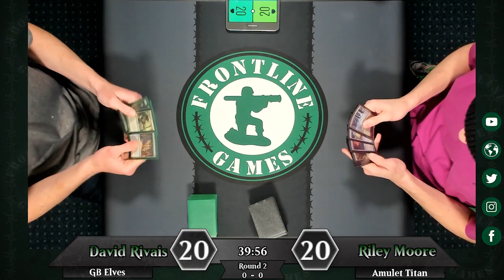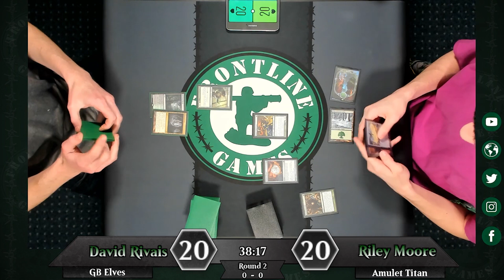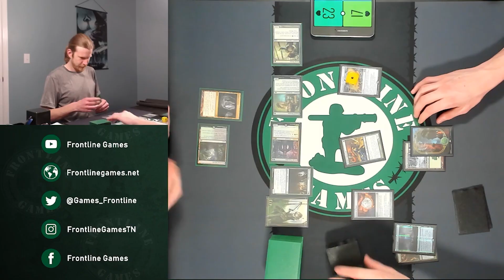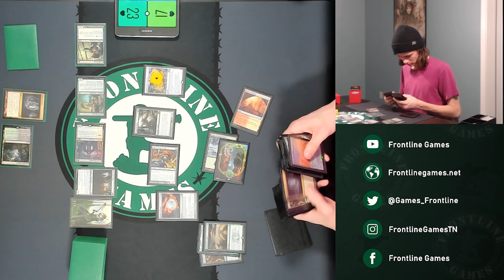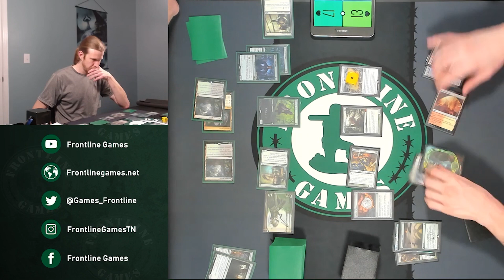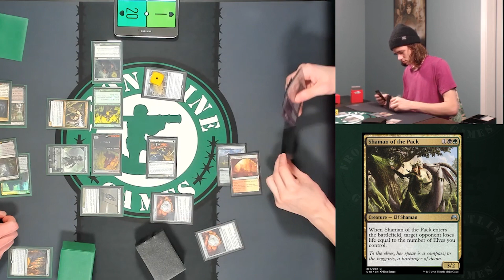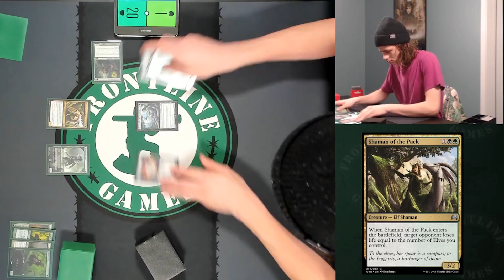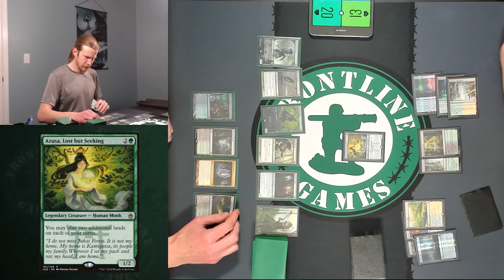Modern Magic the Gathering - GB ELVES vs AMULET TITAN - 2020 Live tournament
David Rivais VS. Riley Moore

Game 1: 1:00
Game 2: 11:58
Game 3: 16:16

DECKLISTS:
(Purchase any of these cards at Frontlinegames.net)

| GB Elves |

Maindeck:

1 Westvale Abbey
1 Pendelhaven
2 Cavern of Souls
1 Horizon Canopy
2 Nurturing Peatland
4 Heritage Druid
4 Llanowar Elves
4 Elvish Mystic
3 Nettle Sentinel
1 Essence Warden
4 Dwynen's Elite
4 Elvish Clancaller
4 Elvish Archdruid
1 Elvish Champion
4 Shaman of the Pack
2 Ezuri, Renegade Leader
4 Collected Company
2 Chord of Calling
2 Winding Way
3 Forest
4 Gilt-Leaf Palace
4 Blooming Marsh

Sideboard:

2 Damping Sphere
2 Shapers' Sanctuary
1 Weather the Storm
2 Scavenging Ooze
2 Collector Ouphe
2 Reclamation Sage
1 Phyrexian Revoker
2 Assassin's Trophy
1 Maelstrom Pulse

| Amulet Titan |

Maindeck:

4 Ancient Stirrings
2 Explore
4 Karn, the Great Creator
4 Summoner's Pact
4 Primeval Titan
3 Sakura-Tribe Scout
4 Amulet of Vigor
1 Azusa, Lost but Seeking
1 Engineered Explosives
3 Tolaria West
2 Castle Garenbrig
4 Simic Growth Chamber
1 Field of the Dead
1 Golgari Rot Farm
1 Vesuva
1 Radiant Fountain
1 Gruul Turf
2 Breeding Pool
2 Cavern of Souls
1 Snow-Covered Forest
2 Forest
1 Windswept Heath
4 Dryad of the Ilysian Grove
1 Valakut, the Molten Pinnacle
2 Selesnya Sanctuary
1 Crumbling Vestige
1 Boros Garrison
1 Slayers' Stronghold
1 Sunhome, Fortress of the Legion

Sideboard:

1 Walking Ballista
1 Liquimetal Coating
1 Wurmcoil Engine
1 Grafdigger's Cage
1 Bojuka Bog
1 Ghost Quarter
1 Pact of Negation
1 Engineered Explosives
2 Dismember
1 Reclamation Sage
2 Force of Vigor
1 Beast Within
1 Uro, Titan of Nature's Wrath